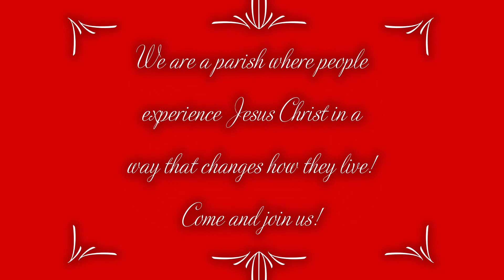Night of Silence - A Blessed & Merry Christmas from the Musicians of St. Thomas Aquinas!